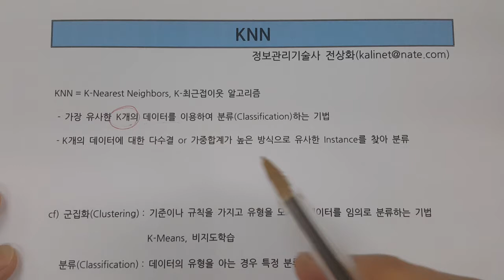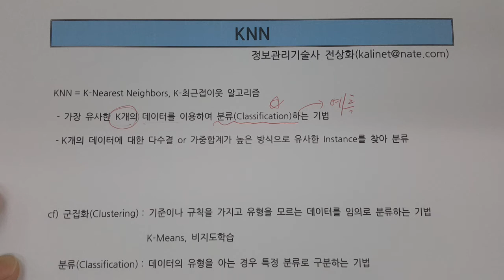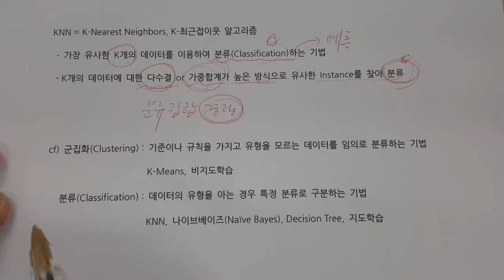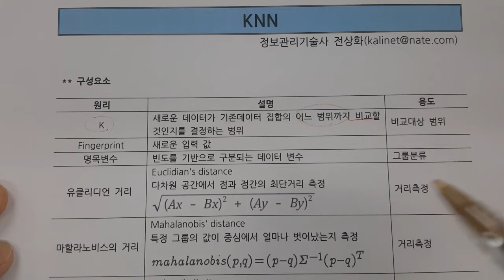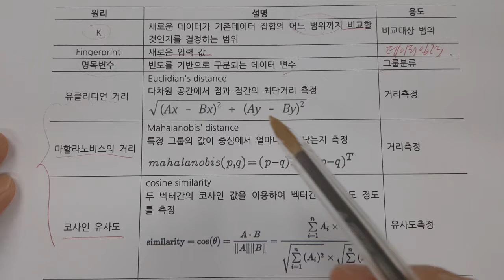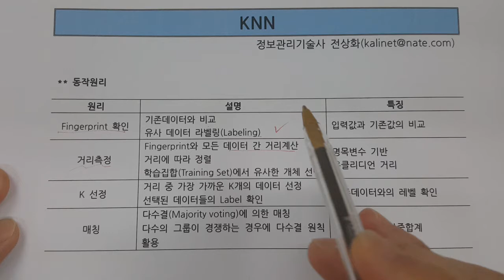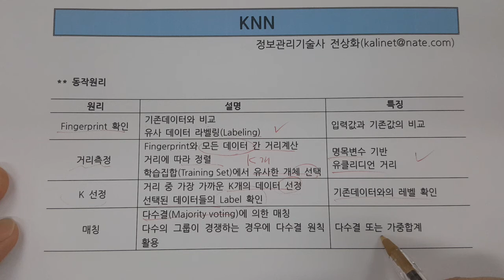기술사 - DB - KNN